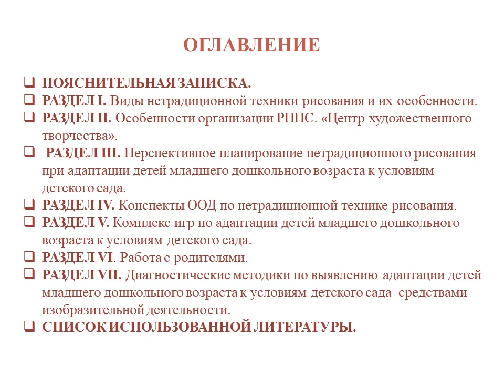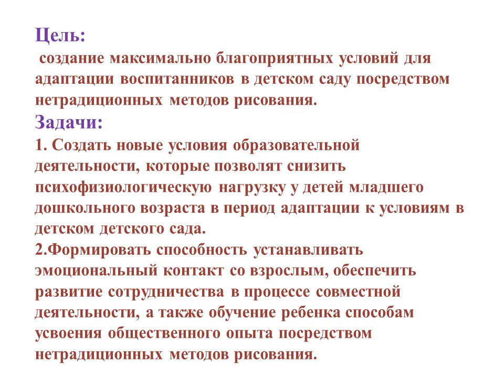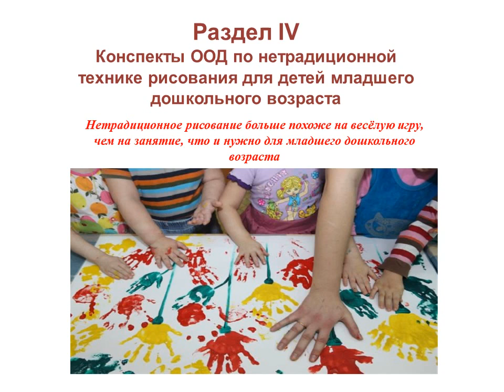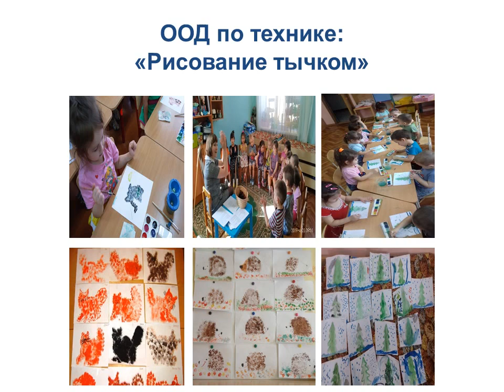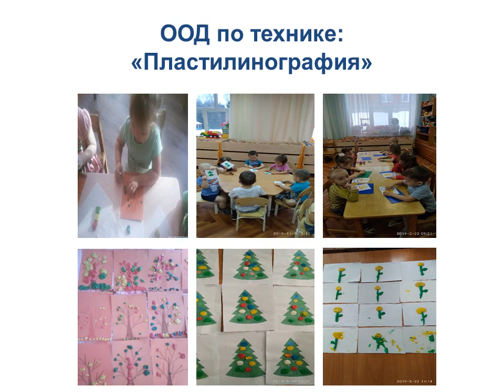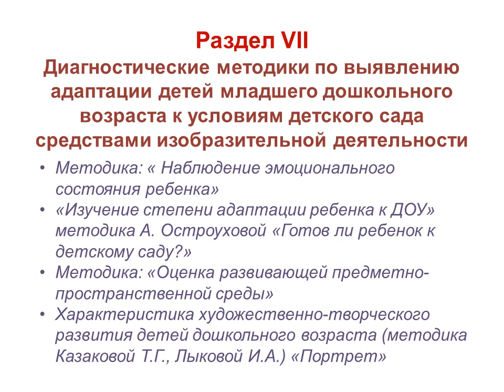Защита проекта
Туктарова Азалия Нажиповна, ЗПО ДО 51-15.
🔅Методические рекомендации на тему: «Использование изобразительной деятельности как средство адаптации детей младшего дошкольного возраста к условиям детского сада».
🔅Цель: создание максимально благоприятных условий для адаптации  воспитанников в детском саду посредством нетрадиционных методов рисования.
🔅Наше методические рекомендации включает в себя пояснительную записку и 7 разделов.
🔅В пояснительной записке подчеркивается значимость изобразительной деятельности на продолжительность адаптации детей.
🔅Первый раздел включает в себя виды нетрадиционной техники рисования и их особенности.
🔅Во втором разделе представлены особенности организации РППС. «Центр художественного творчества».
🔅Третий раздел представляет перспективное планирование ООД по нетрадиционному рисованию при адаптации детей младшего дошкольного возраста к условиям детского сада.
🔅Четвертый раздел посвящен конспектам ООД по нетрадиционной технике рисования .
🔅Пятый раздел содержит комплекс игр по адаптации детей младшего дошкольного возраста к условиям детского сада .
🔅В шестом разделе представлена работа с родителями.
🔅Седьмой раздел включает в себя диагностические методики по выявлению адаптации детей младшего дошкольного возраста к условиям детского сада  средствами изобразительной деятельности.
🔅Данное методическое пособие предназначена педагогам и родителям.